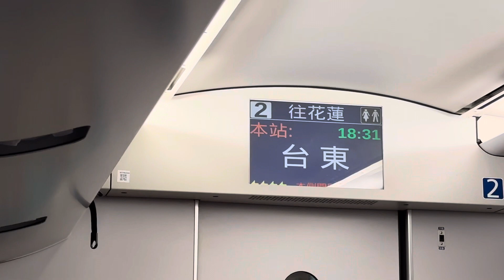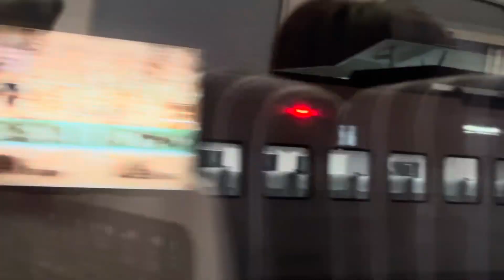317次普悠瑪自強號往花蓮進入台東到站播音